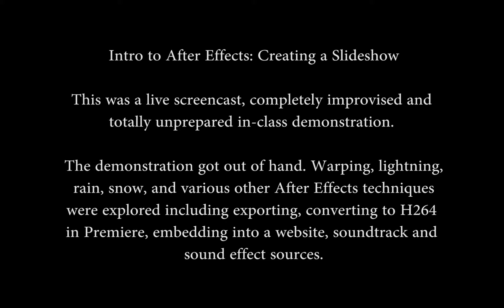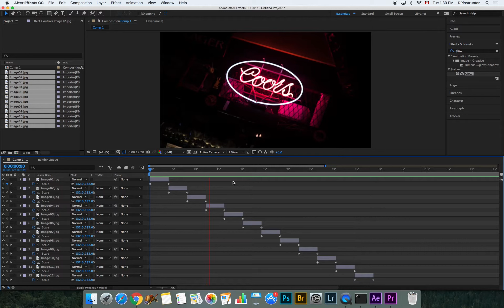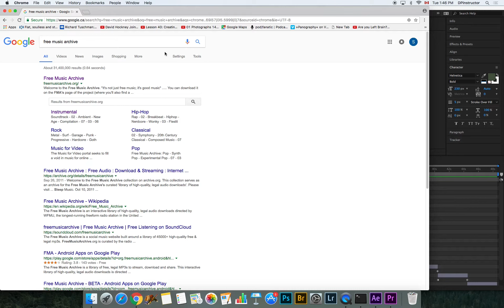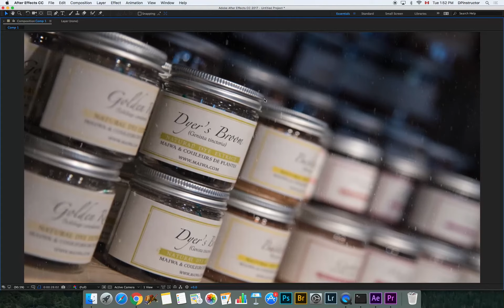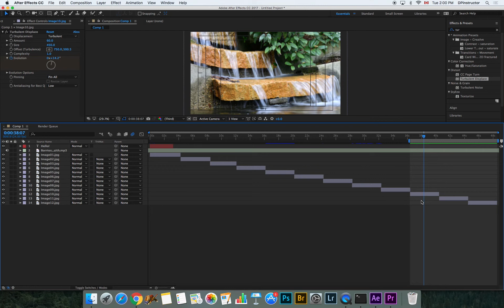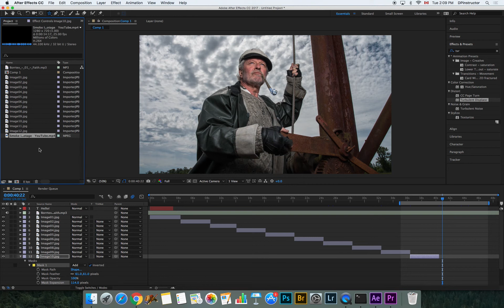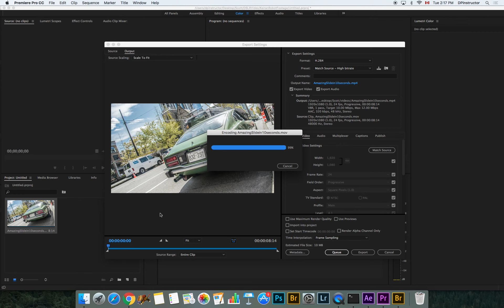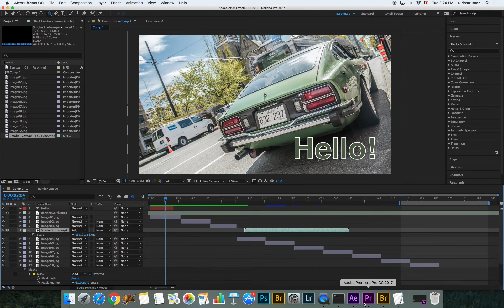After Effects Tutorial | Photo Slide Show & More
In this on the spot tutorial Scott begins by reviewing how to make a quick slide show for photography students at the Vancouver Institute of Media Arts (VanArts) and quickly turns into a terrifying bombardment of lightning, smoke, snow, rain, lasers, warping, sound & music,  animated text, motion blur, and even a few thoughts on embedding in a website.

This was recorded live, with no edits, cuts or treatment to the footage. There was no script, no examples prepared, no plan other than to show how to make a photo slide show with a Ken Burns effect.
Photos: by Dhruv Mehta (Used with Permission)
Smoke Video: Smoke in a black background Free HD video Footage Youtube from Hawk Productions (cc)